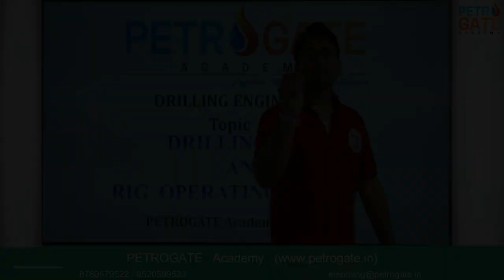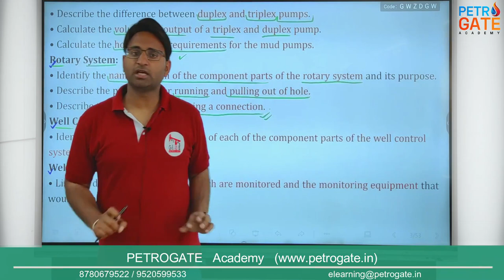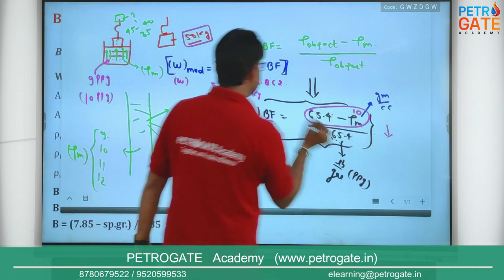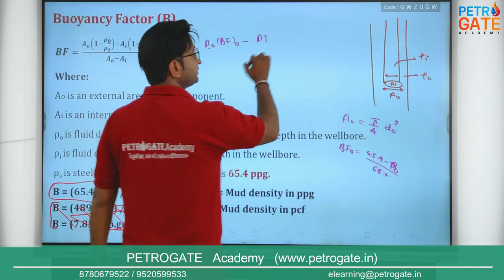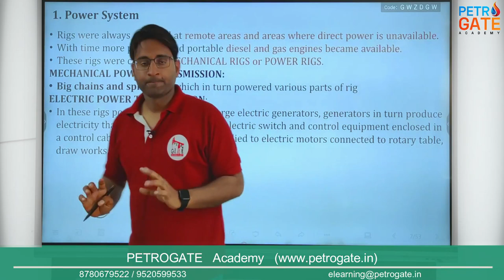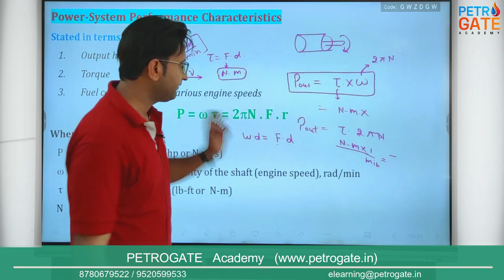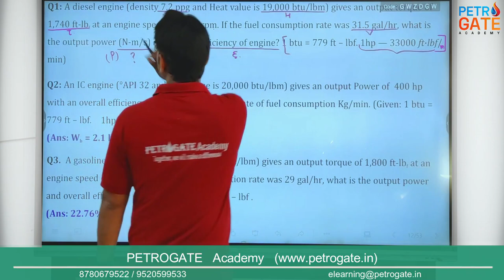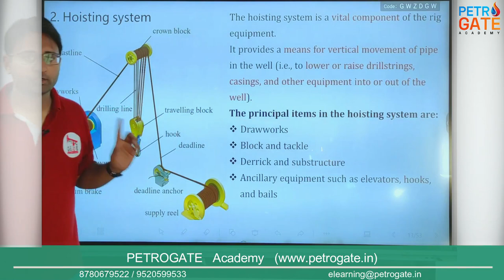Drilling Engineering/Lecture-5/Topic-3/Rig and Rig Operating Systems (Part-1) | PETROGATE Academy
Demo Video for Drilling Engineering.

Complete course is available both in Hindi & English language

✍️ For details about the 𝐑𝐄𝐆𝐈𝐒𝐓𝐑𝐀𝐓𝐈𝐎𝐍 process 👇:
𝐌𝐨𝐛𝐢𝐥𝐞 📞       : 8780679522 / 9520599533